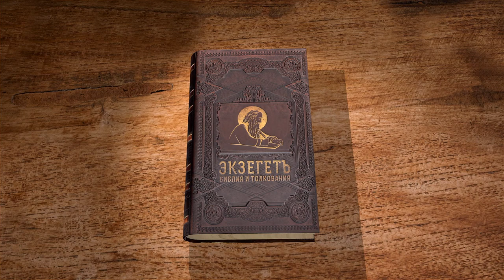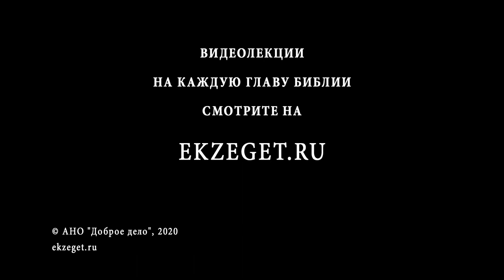Книга Судей. Глава 15. Священник Григорий Геронимус. Ветхий Завет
Неуёмный нрав Самсона снова и снова проявляется в поступках, которые не производят впечатления способных нанести филистимлянам решающий вред. В самом деле, можно ли освободить свой народ, нанося врагам ограниченный хозяйственный ущерб?
Тем не менее, когда народ полностью подчинился захватчикам и даже земляки готовы выдать соотечественника врагам на расправу, кому-то следует хотя бы эпизодическим сопротивлением показать, что народ не сломлен и врагам рано радоваться.
Самсон уничтожает врагов в одиночку, он один из тех, кто хранит верность жизненным принципам народа, пока сам народ в массе своей не распрямился. Но и в одиночестве Самсон в неизмеримо большей степени воплощает в себе народ, чем толпы, готовые его связать.